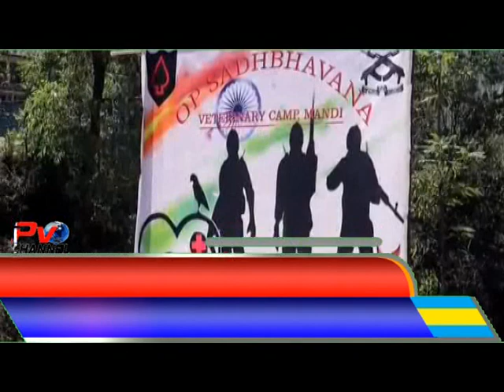Headlines Poonch Aaj 20 10 2023